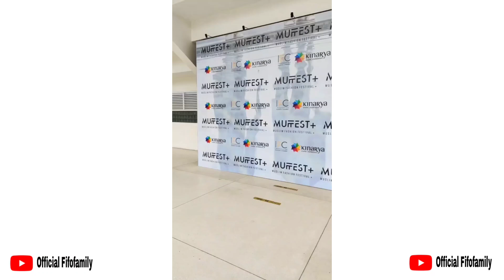ANNIVERSARY 6th IFC || FIKOH FOMAL FANDRI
FIKOH FOMAL FANDRI